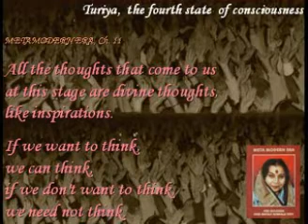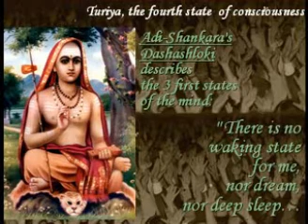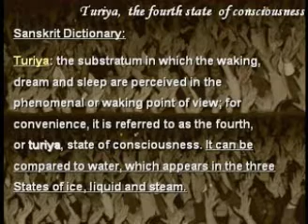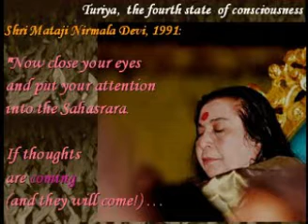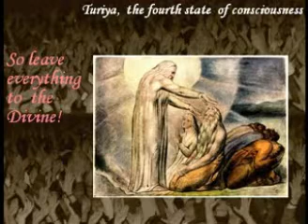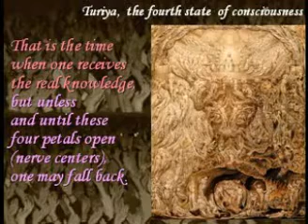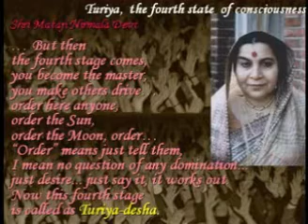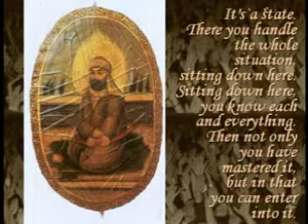తురీయా స్థితి (Turiya) - నాలుగవ చేతనావస్థ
About Sahaja Yoga

ANDHRA PRADESH
Vijaya Lakshmi 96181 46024, Kalluru Ramakrishna 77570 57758, Yarla Ravi 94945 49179,
ASV Pattabhi 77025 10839, B. Padmavathi 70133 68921

TELANGANA

Siva Shankar
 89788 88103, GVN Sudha